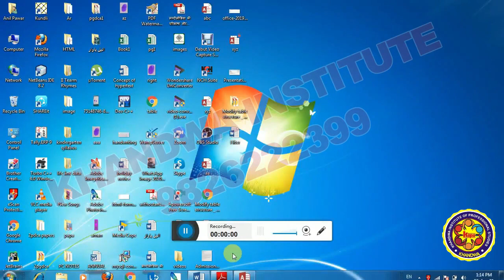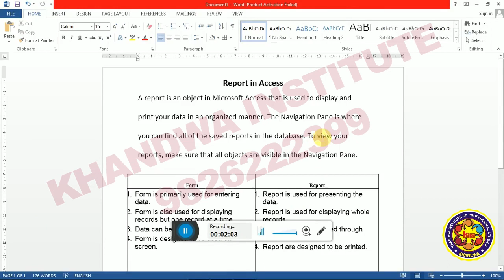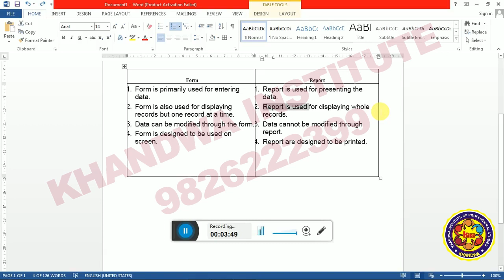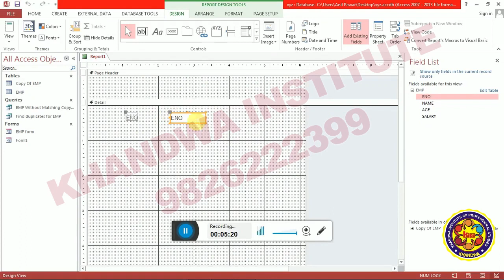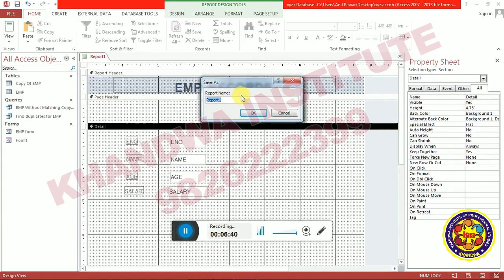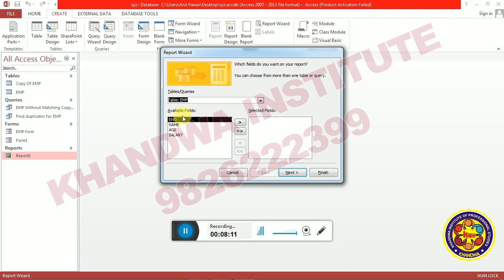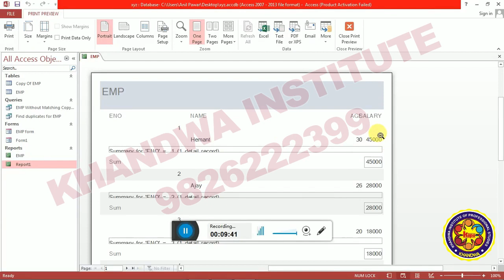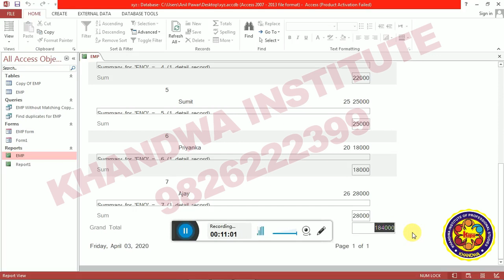REPORT IN ACCESS